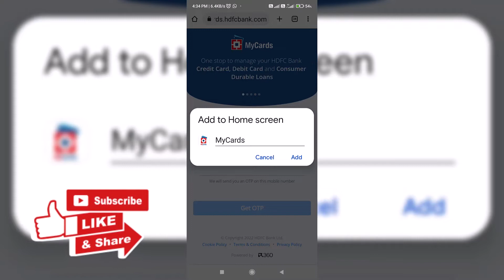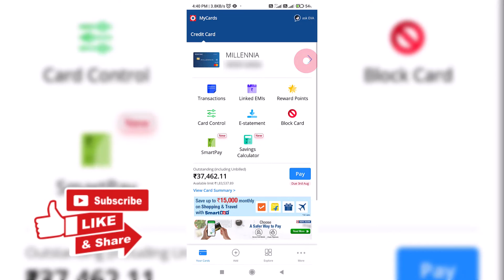HDFC BANK MANAGE CREDIT CARD WITHOUT SAVINGS ACCOUNT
नमस्ते दोस्तों!

आज के इस वीडियो में हम HDFC BANK (MY CARDS) CREDIT LOGIN APP WITHOUT SAVING ACCOUNT के बारे में देखेंगे! धन्यवाद!

I have been getting unlimited cashback on every purchase with Flipkart Axis Bank Credit Card. You can also apply and get 5% cashback*, Gift Cards worth up to Rs. 1250 and much more! Get yours